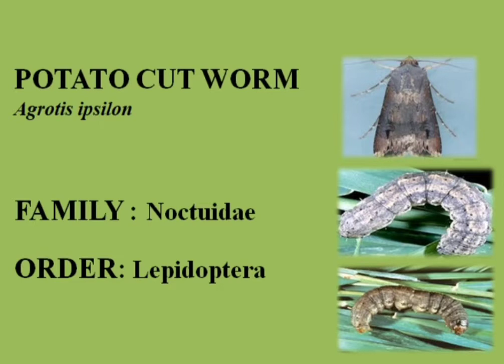INSECT PEST OF POTATO | آلو کے حشرات | 马铃薯害虫 AGRICULTURE WORLD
The potato is a root vegetable and its native of america. It contain fiber, potassium, vitamin c, vitamin B6 .